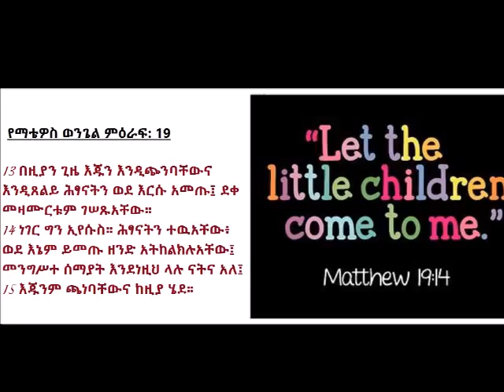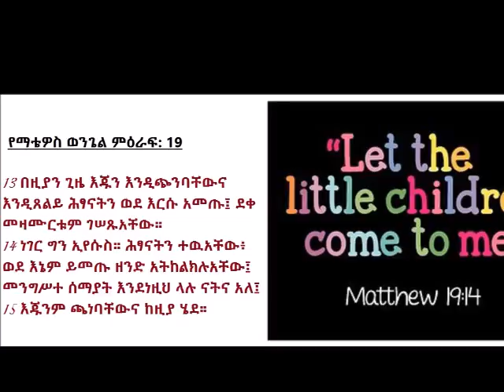በህጻናት የቀረበ መንፈሳዊ ትያትር:- Kidist Selassie Ethiopian Orthodox Tewahedo Church July 1, 2017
የማቴዎስ ወንጌል ምዕራፍ: 19
13 በዚያን ጊዜ እጁን እንዲጭንባቸውና እንዲጸልይ ሕፃናትን ወደ እርሱ አመጡ፤ ደቀ መዛሙርቱም ገሠጹአቸው።
14 ነገር ግን ኢየሱስ። ሕፃናትን ተዉአቸው፥ ወደ እኔም ይመጡ ዘንድ አትከልክሉአቸው፤ መንግሥተ ሰማያት እንደነዚህ ላሉ ናትና አለ፤
15 እጁንም ጫነባቸውና ከዚያ ሄደ።

በስመ አብ ወወልድ ወመንፈስ ቅዱስ አሐዱ አምላክ አሜን